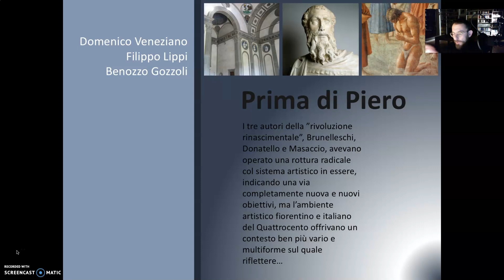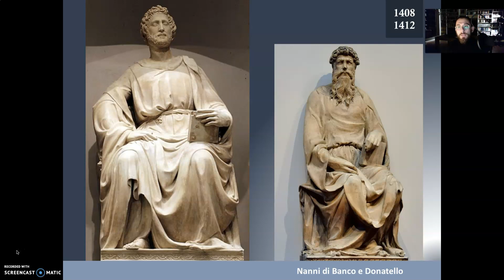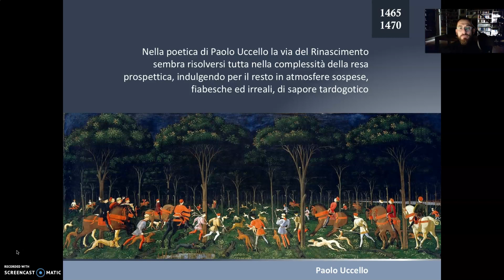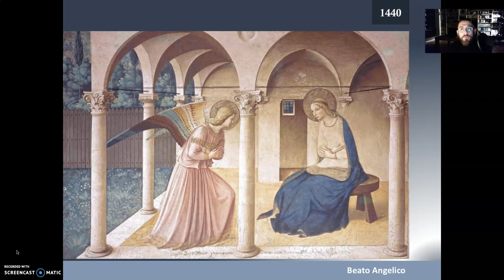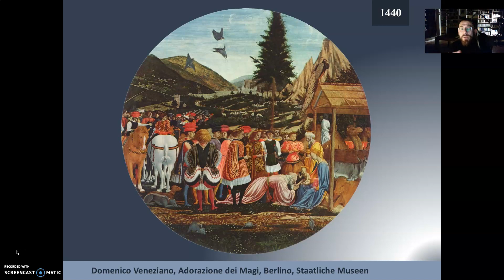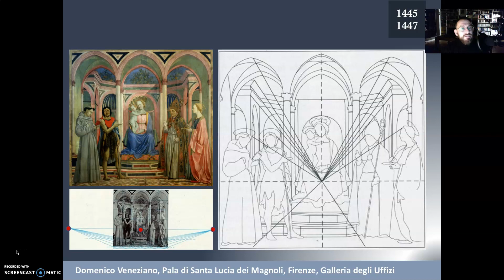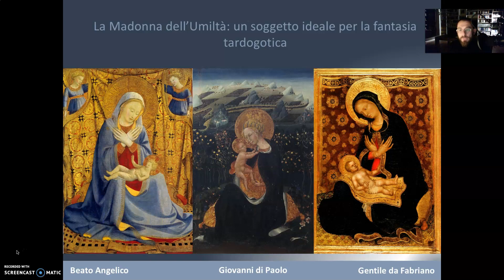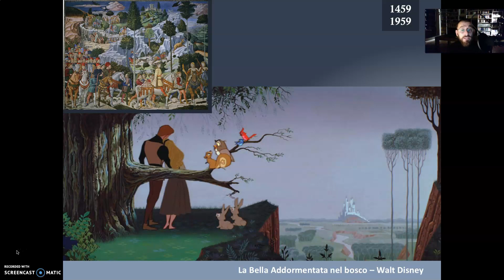Prima di Piero della Francesca: Domenico Veneziano, Filippo Lippi e Benozzo Gozzoli